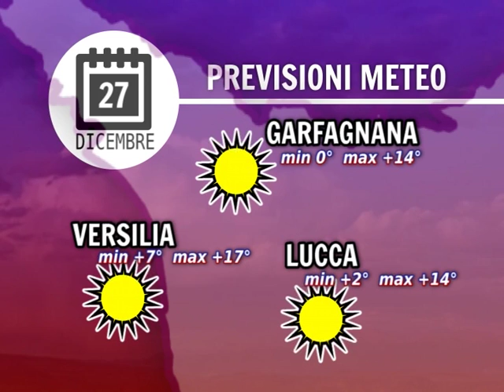Meteo 27/12/2015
NoiTv